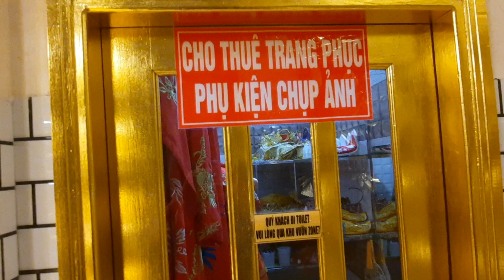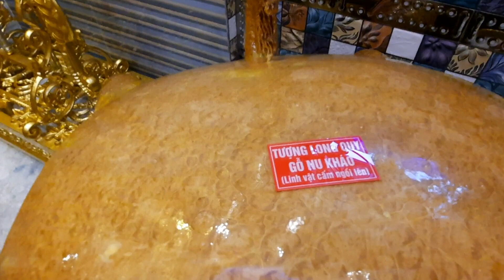NHÀ DÁT VÀNG . NGÔI NHÀ GẠCH MEN Ở TP CẦN THƠ.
Có dịp mời cả nhà tham quan Căn nhà dát vàng hay còn gọi là căn nhà gạch men ở tp cần thơ. rất sang trọng cả nha ơi
☆Lư vũ vlog xin chào mọi người nha!
☆ Kênh mình làm về những. Địa điểm tham quan ,những trải nghiệm,săn bắt, ẩm thực dân dã , đời sống miền tây sông nước,
☆CHÚC MỌI NGƯỜI CÓ NHỮNG GIÂY PHÚT THƯ GIẢN THẬT LÀ THOẢI MÁI!
☆ĐỪNG QUÊN BÌNH LUẬN GÓP Ý CHO NHỮNG VIDEO MỚI CỦA LƯ VŨ VLOG NGÀY CÀNG HOÀN THIỆN HƠN NHÉ!

☆ Nguồn nhạc: thư viện âm thanh youtobe